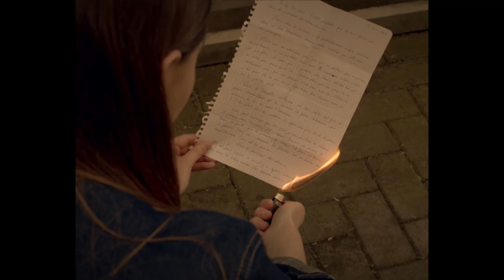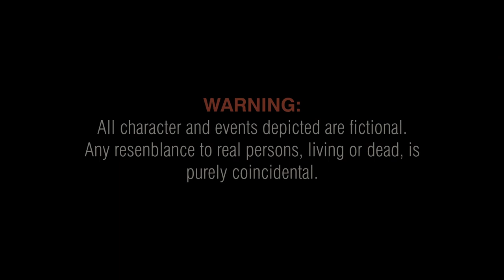Hic Sunt Dracones - Short movie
Here is my thesis project for my bachelor in New Technologies major in Motion Graphic in NABA Milano.

The project deals with the notion of memory and recollection sparked by music. With an intimate touch we get to experience our protagonist journey in recollection of her past relationship. But only her will accept and deal with it on her own terms.
Hic sunt dracones translating as "here be dragons", this saying was used in old medieval map in order to warn travels of unknown territories. And I thought what better metaphor would it be for unknown territories of our mind. That we should also be warned and aware of. And we can be conscious about it.
Because in the end we are what we've lost.

My lil baby was scripter, filmed, edited and more by my lil hands as well as the music, which feels weird.

For Adil & George.